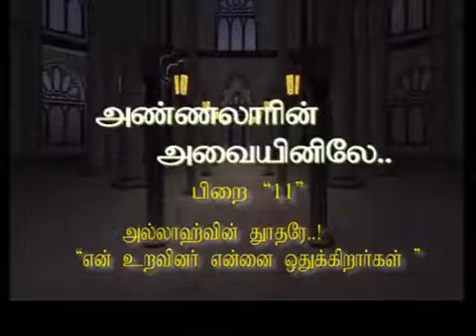Sadidudeen Baqavi - ரமலான் தொடர்-11